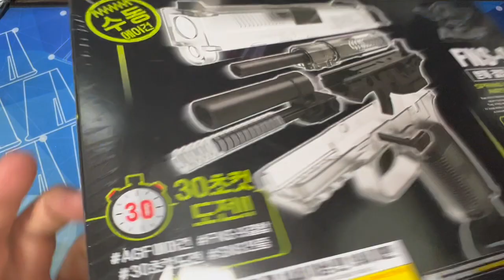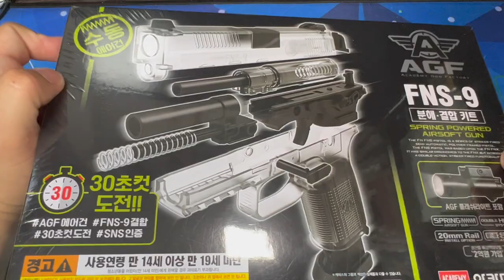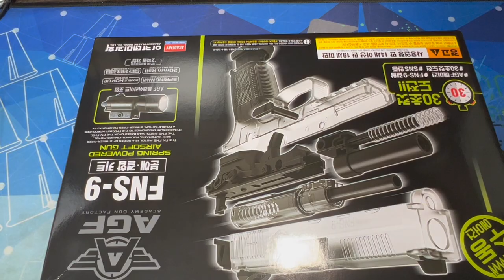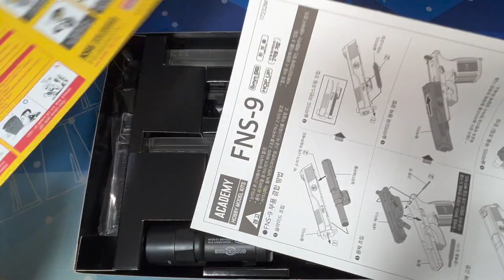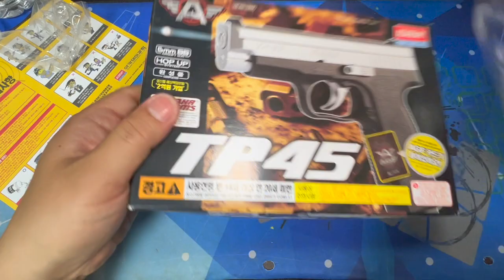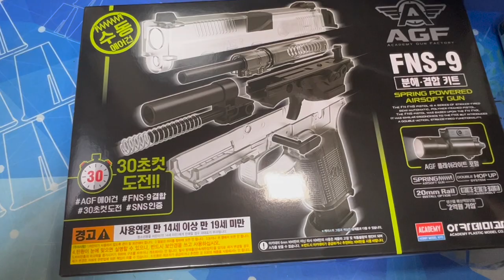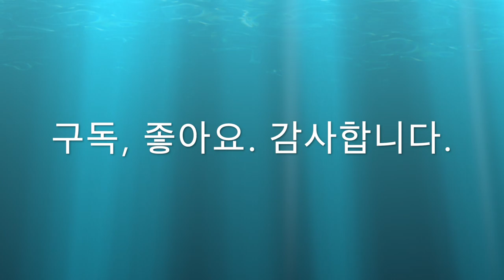[황스TV] FNS-9 분해,결합 키트 AIRSOFT BB GUN 아카데미 에어콕킹 건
*영상 렌더링이 문제가 있어 다시 올려요.*

분해조립 30초 도전~! SNS 인증~ 이라고 소개 되어있는데.

하부 결합은 가능하나 분해는. ^^ 투명해서 내부가 다 보이는 그리고

아카데미의  기술력으로 멋지고 성능 좋은 총이 투명하게~ 돌아왔네요.

참 괜찬은 물건 입니다.